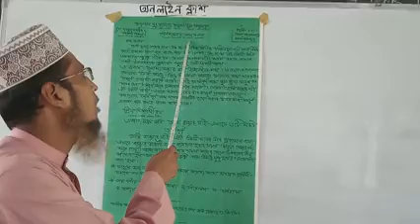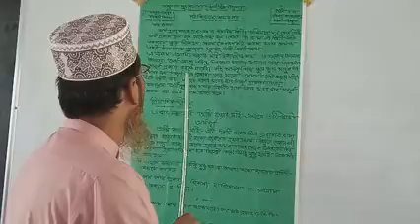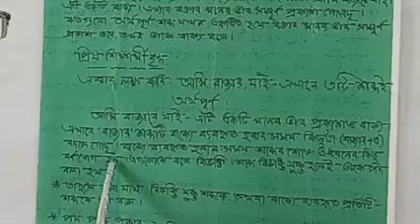Eight bangla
Online Class